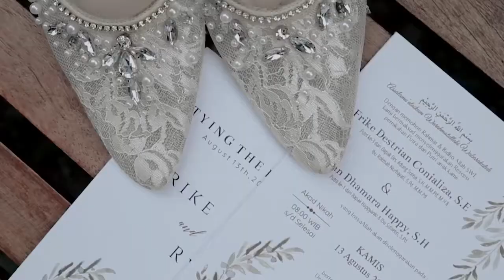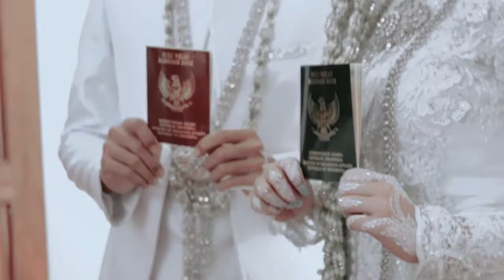Ruelle - I Get to Love You (Frike & Ryan Wedding)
thank you Ryan :)